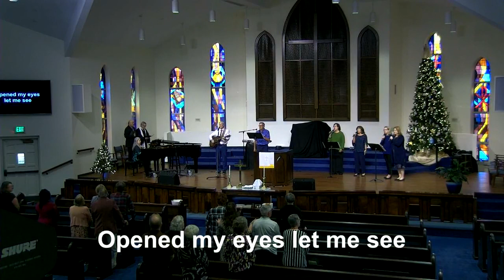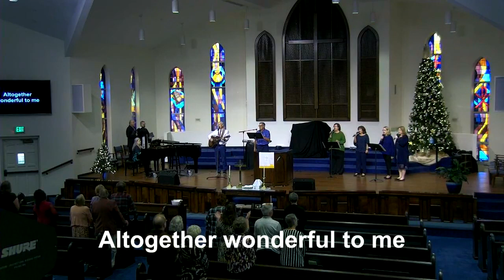FPUMC Service 1/2/22 0800 Service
FPUMC 0800 Service